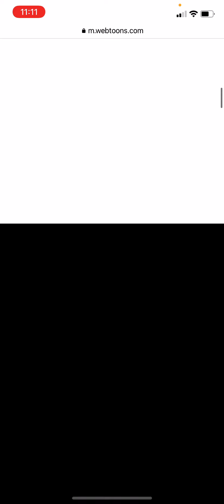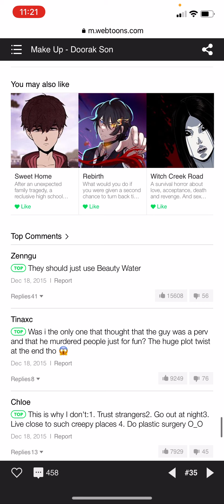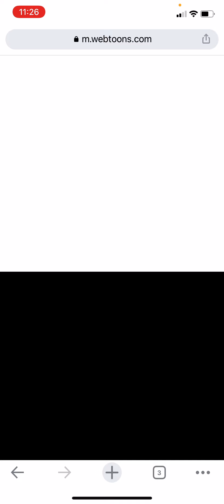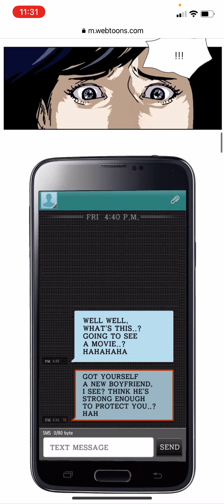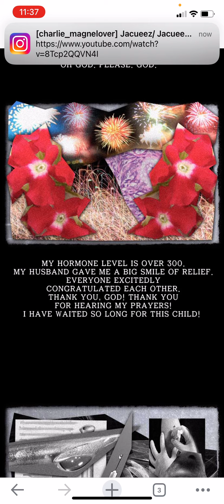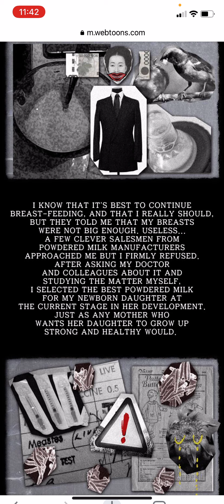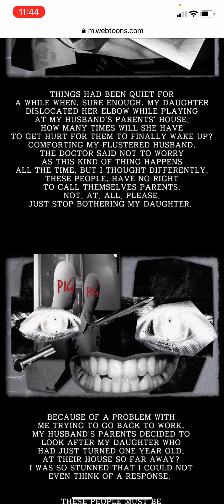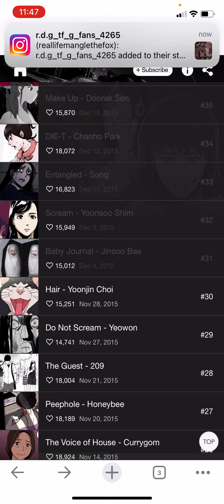Reading some more creepy comics on webtoons #2